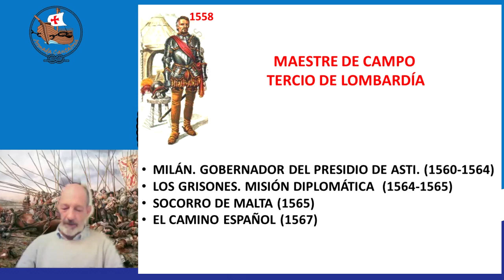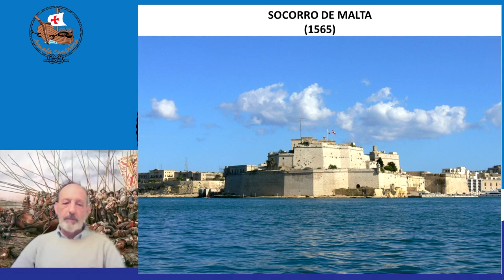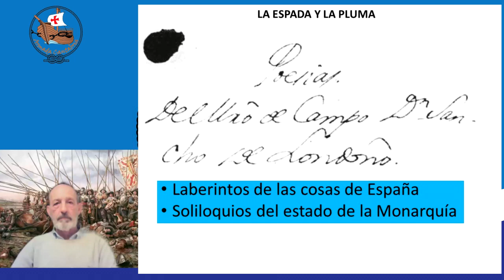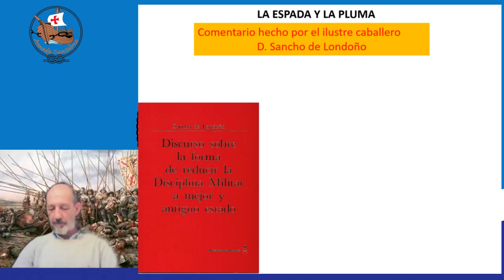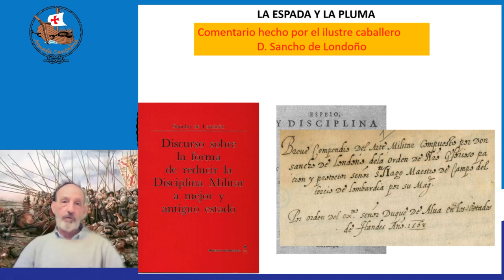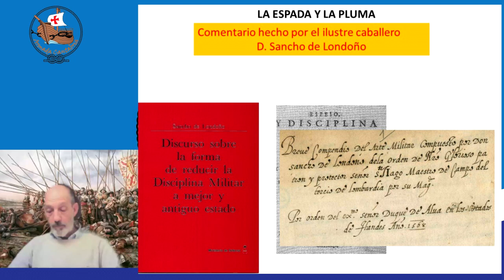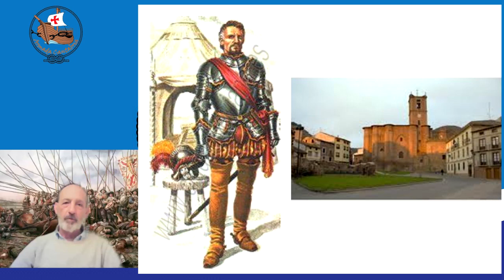"El Maestre de Campo Sancho Londoño. Un hombre del Renacimiento" por D. Pedro Pejenaute Moraga.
El Maestre de Campo Sancho Londoño, que mandó el Tercio Viejo de Lombardía durante 11 años, hasta su fallecimiento, fue un militar de profesión al que la pluma no le embotó la espada, ni la espada le embotó la pluma.
Actor protagonista en múltiples batallas en Italia, Flandes y el norte de África, y partícipe con su Tercio en el primer Camino Español entre Milán y Flandes, fue un hombre querido y admirado por sus hombres que también ejerció de poeta y que buscó mejorar el funcionamiento de los Tercios con sus obras escritas.
En palabras del tratadista militar Almirante del Siglo XIX, refiriéndose, entre otros, a Sancho Lodoño: "!Lástima que se rompiese el molde de aquellos inimitables soldados!